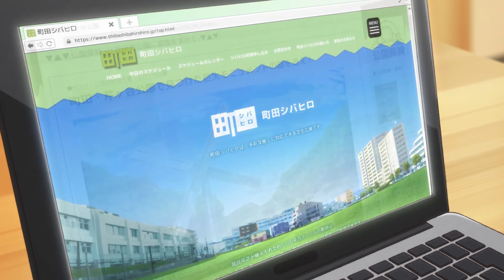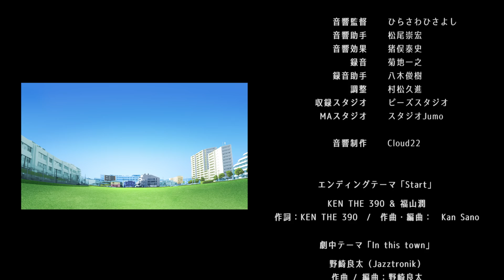東京都町田市PRアニメーション「START」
帰宅中、マキに買い物を頼まれたヒロト。
学生時代以来、降り立つ東京都町田市。当時遊んでいたまちは、古きもの、新しいものがバランスよく共存している心地よいまちになっていた。興味を持ったヒロトはその週末にマキとケイタと一緒に町田を再訪するのだった…。

都会の利便性と緑豊かな里山の自然や多くの公園、子育てファミリー層から選ばれているまち…町田市は「南町田グランベリーパーク」のまちびらきをむかえ、さらに魅力を増しています。

●原案 カツセマサヒコ
●キャスト: ヒロト 福山潤　マキ 豊口めぐみ　ケイタ 古木のぞみ　電車内アナウンス・店員 仲田ありさ
●エンディング・テーマ: 「Start」KEN THE 390 ＆ 福山潤
作詞: KEN THE 390　作曲・編曲: Kan Sano
●劇中テーマ: 「In this town」野崎良太（Jazztronik）
●総合プロデュース: ㈱ポニーキャニオン
●企画・製作: 町田市

●映像内町田市スポット
・子どもセンターまあち

●東京都町田市シティプロモーション映像「まちだで育む」